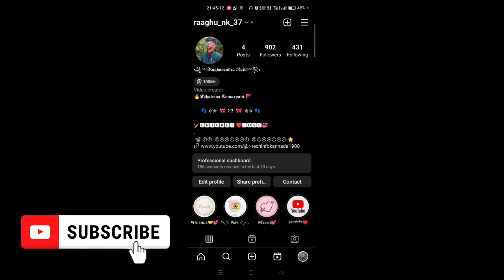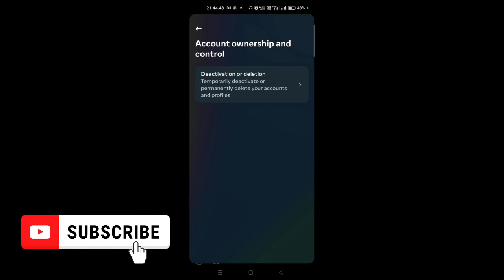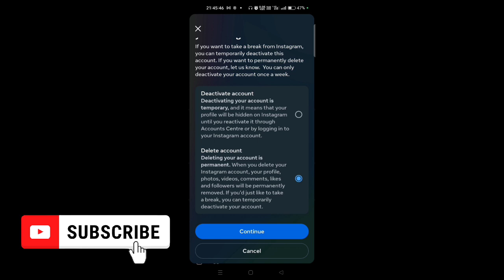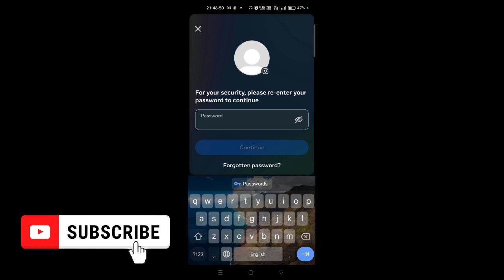How To Delete Instagram Account Permanently 2023 || New Update